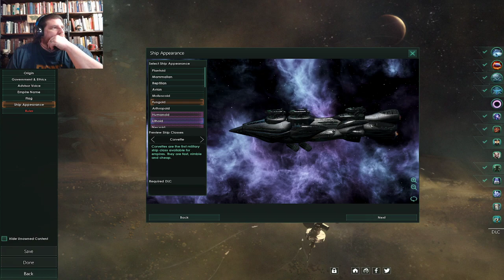Enrelisha Chronicles: Initial Expansion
Starting a new empire in Stellaris!